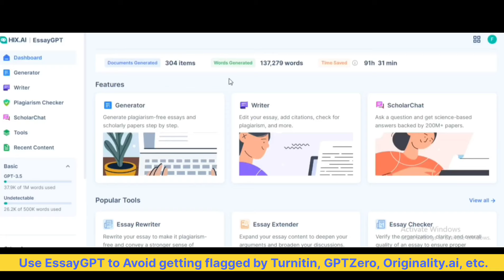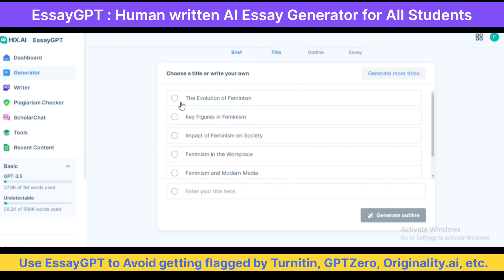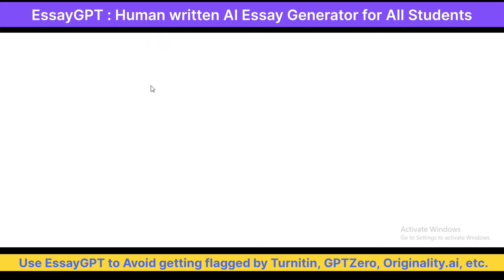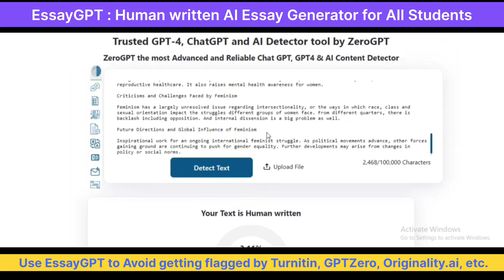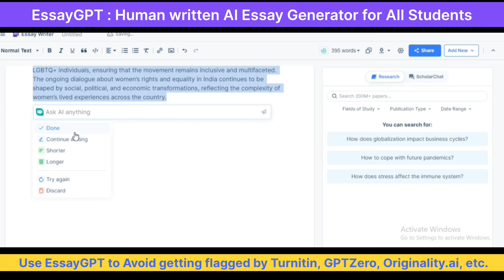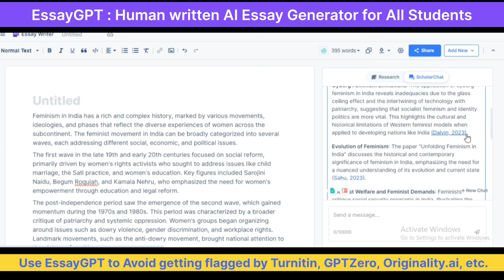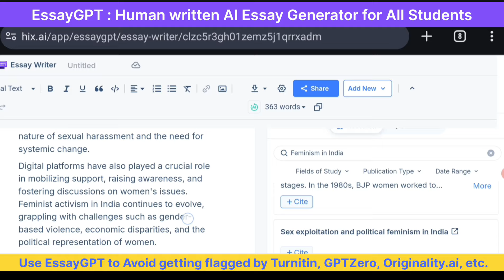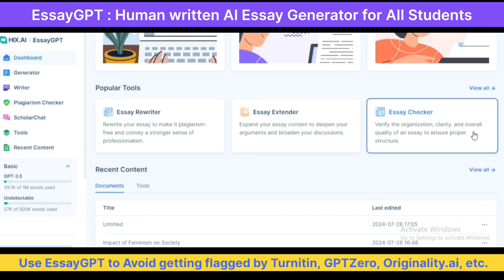Best Undetectable AI Tool for Essay Writing: Bypass AI Detectors Like Turnitin, GPTZero | EssayGPT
In this incredible video, we unveil the ultimate secret to beating AI-powered plagiarism detectors without breaking a sweat! 🙌 Introducing EssayGPT, the revolutionary AI tool that will revolutionize your essay writing experience. 🚀✍️

🔎 Worried about submitting your essays through Turnitin or GPTZero? 😨 Fear no more! EssayGPT is here to save the day by evading detection from these powerful AI systems. 🛡️✅

💡 Discover the hidden strategies and techniques to create unique and authentic essays that can effortlessly pass any AI plagiarism check. With EssayGPT, you'll have the advantage of groundbreaking algorithms and intelligent text generation. 💭💡

📝 Are you struggling to come up with original and engaging content? Not a problem anymore! EssayGPT provides you with creative insights, impeccable grammar, and a guaranteed plagiarism-free experience. 🆓🖋️

🔍 Whether you are a student or a professional writer, EssayGPT's user-friendly interface will become your trusted companion in crafting exceptional essays and acing your assignments. 🎓💪

Join us on this journey to transform your writing game with the most undetectable AI tool out there! Don't let AI deter your creativity – let EssayGPT be your secret weapon. 🤫💥